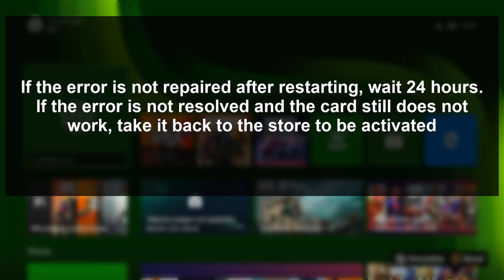✔️🎮 How to FIX ERROR 801613FB Xbox Series X or Xbox Series S when using a digital code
Solvetic_eng video-tutorial for Fix error 801613FB on Xbox Series X or Xbox Series S when using a digital code. ⭐ 𝗠𝗢𝗥𝗘 𝗩𝗜𝗗𝗘𝗢-𝗧𝗨𝗧𝗢𝗥𝗜𝗔𝗟𝗦 𝗔𝗡𝗗 𝗧𝗜𝗣𝗦 𝗫𝗕𝗢𝗫 𝗦𝗘𝗥𝗜𝗘𝗦

Video to troubleshoot Xbox Series X or Xbox Series S when
we are going to use a digital code that we have bought but it gives us an error with Xbox Live.